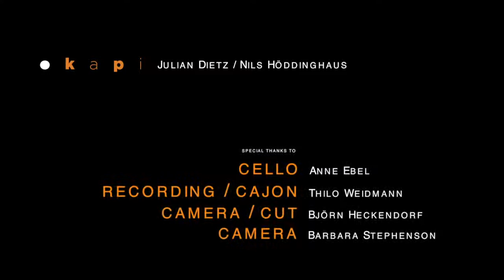OKAPI - Theatersession 12/2017 (full set)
1. Let the water in
2. Trembling hands
3. Merry-go-round
4. Bonus: Koks & Nutten (Olli Schulz Cover)

OKAPI sind Julian Dietz & Nils Höddinghaus

Anne Ebel - cello
Thilo Weidmann - recording / cajon
Björn Heckendorf - camera / cut
Barbara Stephenson - camera
Judith Hilgenstöhler - graphic design